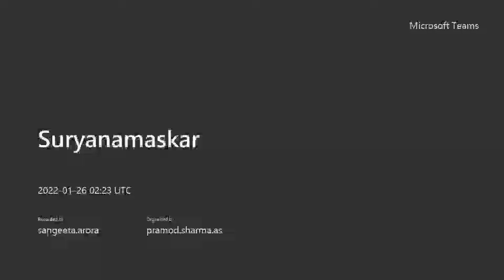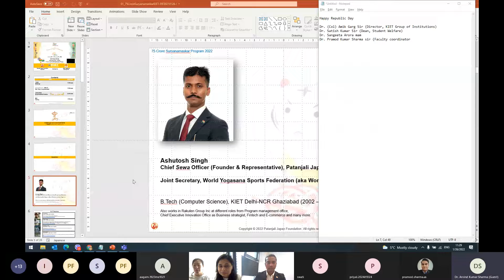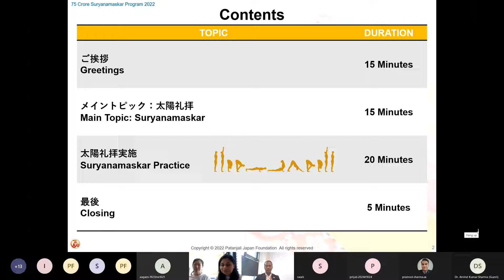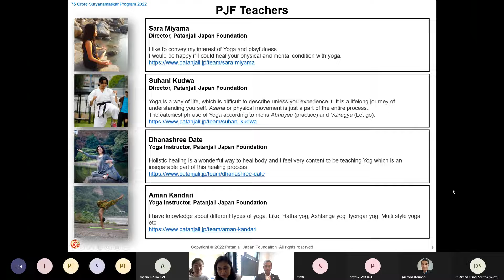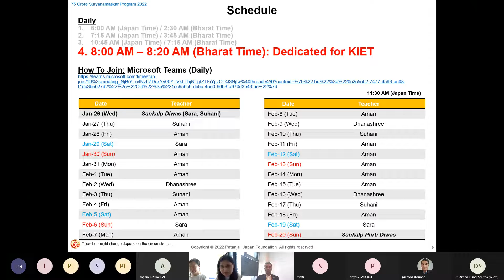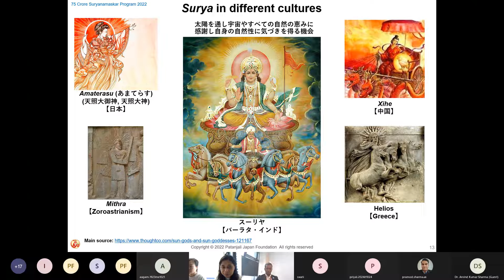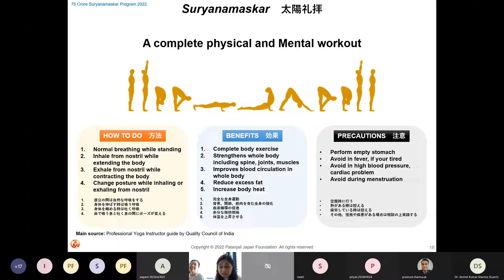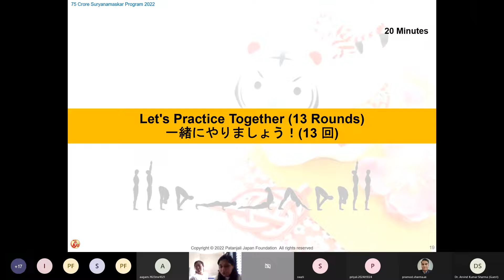Sankalp Diwas: 26 January Republic Day 75 Crore Suryanamaskar with KIET Group of Institutions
We have good collaboration with KIET institute Ghaziabad. We trained a lot of students and aware them for mental and physical health.

🌞 Sun Salutation or Salute to the Sun, is a practice in yoga as exercise incorporating a flow sequence of some twelve gracefully linked asanas.

⭐ The Benefits of Sun Salutations:
Increases blood circulation.
Boost energy.
Unwind the mind – find your center.
Find gratitude.
Creates more strength, flexibility, and tone to the body.
Opens and releases tension in the hamstrings, shoulders, and the chest.

⚠️ Note: All the asanas and pranayama should be performed under the guidance of your certified yoga teacher. Please don't do any asanas without knowing the precautions.

👉🏻 We also offer the Daily Stress Management Pranayama Session Without Any Registration Free of Cost

✅ We are coming up with the new amazing platform for you. That is known as Asanas Platform. Here you can explore each and every asanas in more details, benefits, precautions, steps, right ways to do and much more.

✅ If you wish to enhance your yoga knowledge, How yoga can help you in general and daily lifestyle. We have an amazing platform (Yoga Knowledge Bank) for you.